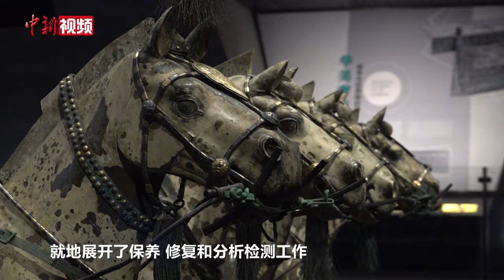时隔三年 两乘秦陵铜车马在出土地“同框”展出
4月18日，在历时三年的精心保养维护工作后，秦始皇帝陵博物院将秦陵一号铜车马搬迁至秦陵铜车马博物馆中并安放在展柜中。至此，两乘秦陵铜车马终于一并在其出土地点面向公众展出。

2021年5月18日，秦陵出土二号铜车马搬进了“新家”，在新落成的秦始皇帝陵铜车马博物馆正式对公众开放。同时，秦陵博物院开展了对一号铜车马的保养维护工作。

据介绍，1978 年，在秦始皇帝陵西出土了两乘青铜车马，结构完整，装饰华奂，雕塑精美，工艺精湛。秦代工匠运用高超的制作技艺，忠实仿真秦代真实马车制造，逼真地再现了秦始皇帝御用马车的原貌。铜车马中包含的信息资料和物化证据，对中国古代车马及相关物质文化的研究具有划时代的意义，被学界誉为“青铜之冠”“世界马车史上的里程碑”。